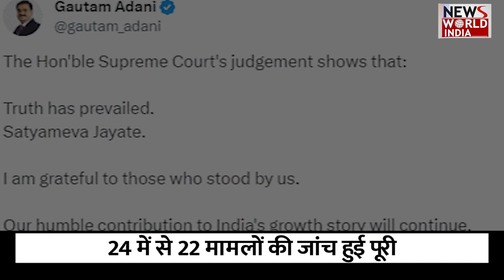अडानी-हिंडनबर्ग मामले पर सुप्रीम कोर्ट का बड़ा फैसला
सुप्रीम कोर्ट ने अडानी-हिंडनबर्ग मामले (Adani-Hindenburg Case) पर बुधवार को फैसला सुना दिया है. सेबी की जांच रिपोर्ट में दखल देने से सुप्रीम कोर्ट ने इनकार कर दिया है. 3 जजों की बेंच ने कहा कि Sebi की जांच उचित है और वह इस मामले की जांच के लिए सक्षम एजेंसी है.